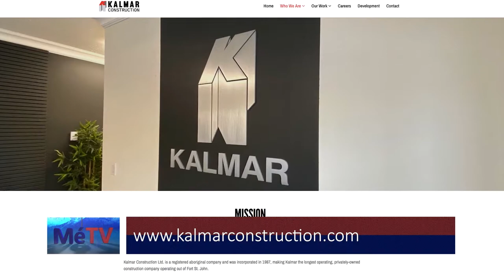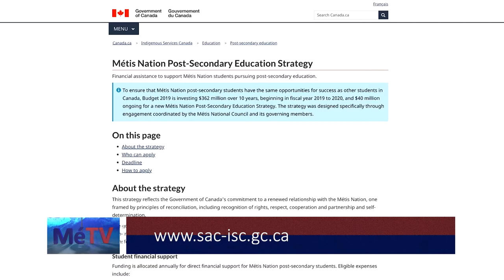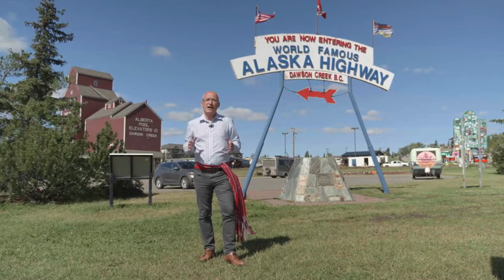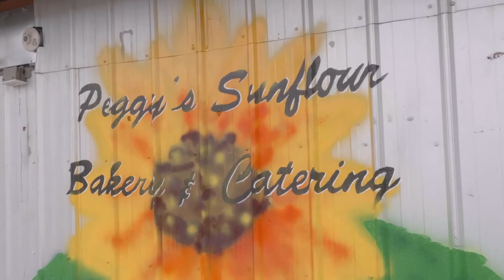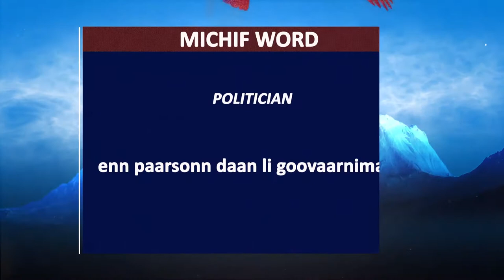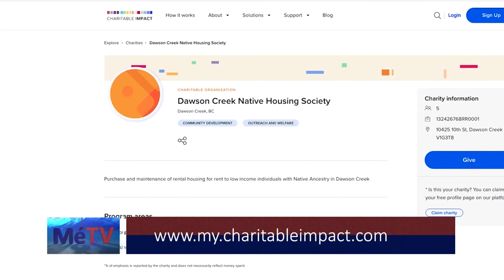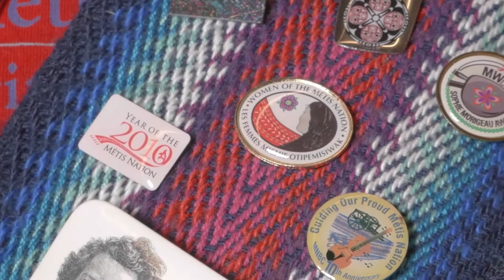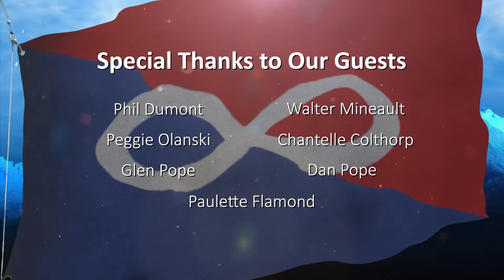MéTV Episode 6 - Métis Nation British Columbia